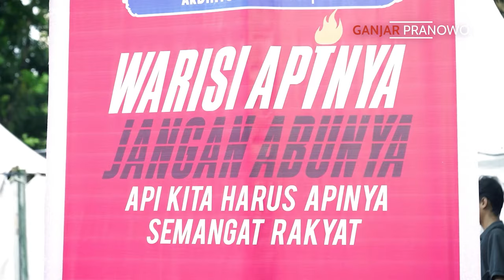Soekarno Run di GBK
Meriahnya Soekarno Run yang digelar PDIP di Parkir Timur Gelora Bung Karno (GBK), Jakarta, sebagai penutupan peringatan Bulan Bung Karno 2024